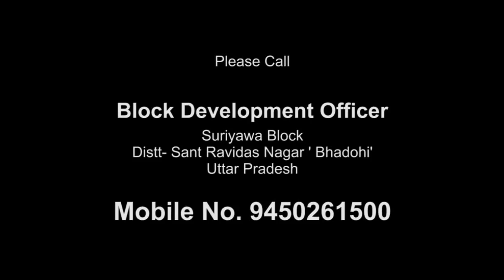Not getting MGNREGA payment -Anil Kumar Saroj reports for IndiaUnheard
Community correspondent Anil Kumar Saroj reports from Uttar Pradesh for Video Volunteers. Community Correspondents comes from marginalized communities in India and produce videos on unreported stories. These stories are ’news by those who live it.’  They give the hyper local context to global human rights and development challenges. Take action for a more just global media by sharing their videos and joining in their call for change.